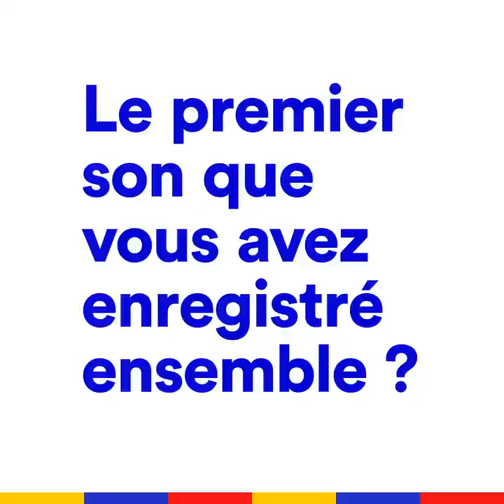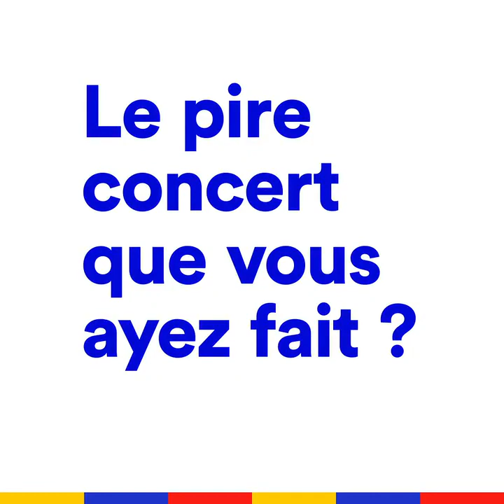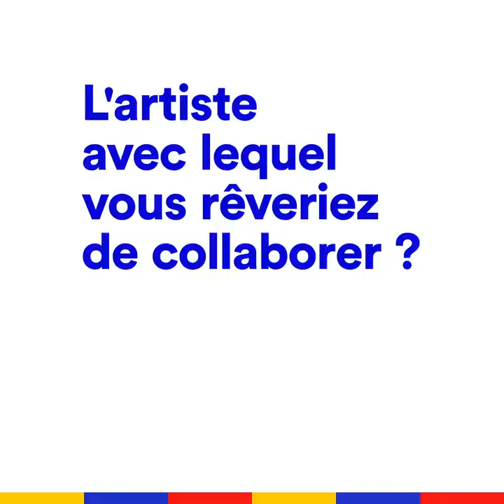L'Interview BFF de Metronomy - 2019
BFF interview with Joseph Mount & Anna Prior. Taken from the Konbini France Twitter.
Original description -
Le public le plus fou, leur collab’ de rêve et le jour où ils se sont engueulés…  @Metronomy revient avec un 6e album ! Voici l’interview BFF de Joseph Mount & Anna Prior (et ils ne sont jamais d’accord) 👇